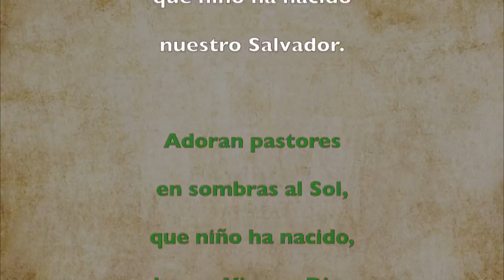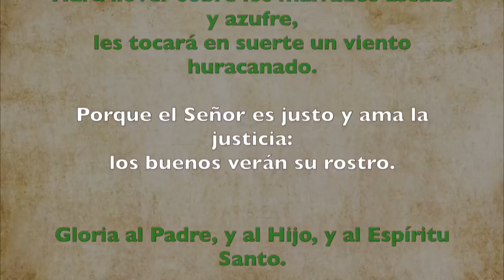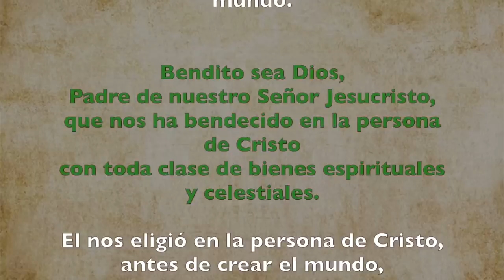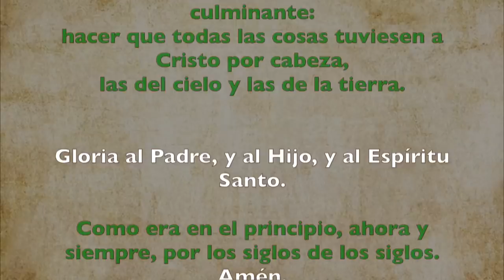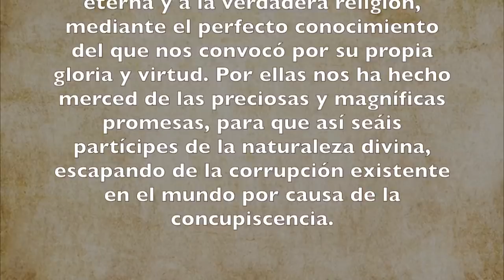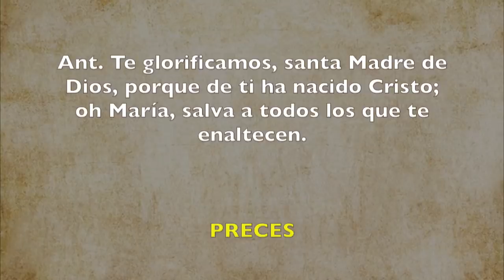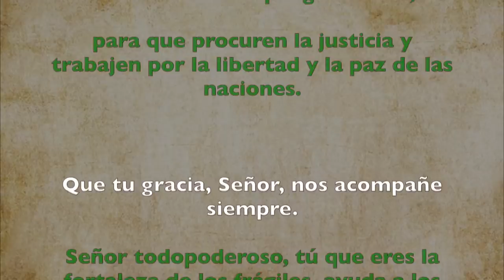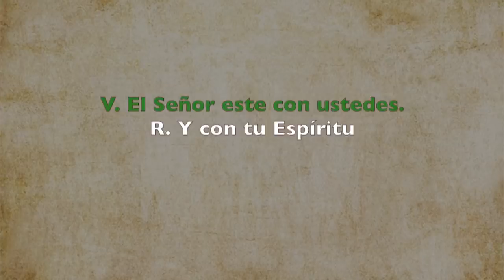Oración de la tarde (Vísperas) LUNES 30 DE DICIEMBRE 2019 | Padre Sam | Producción Crisol